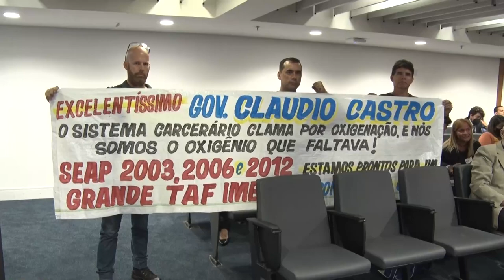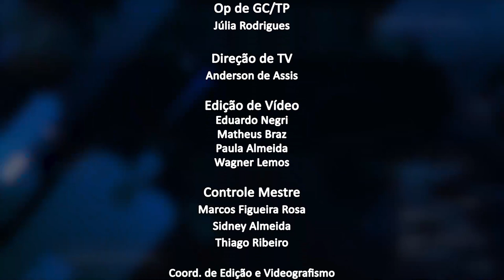Jornal da Alerj - Quarta - 23/03/22